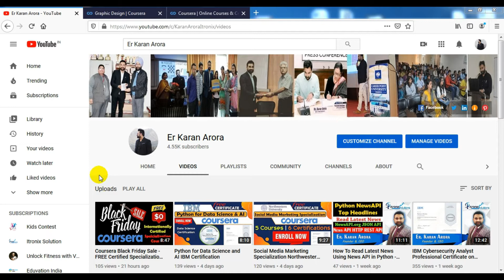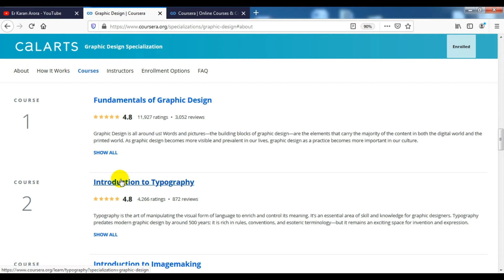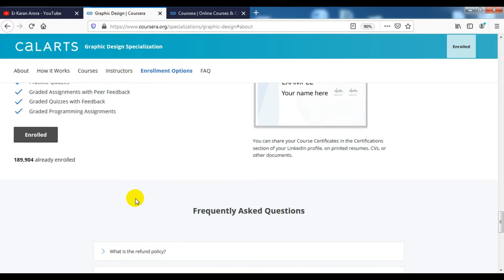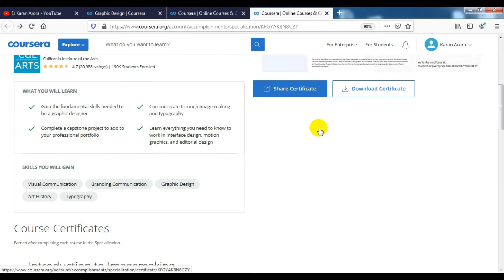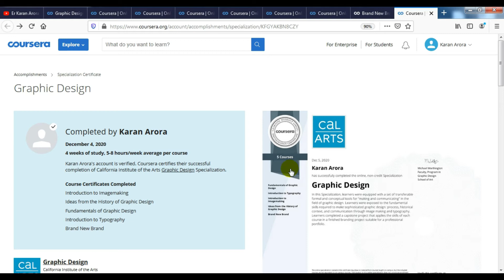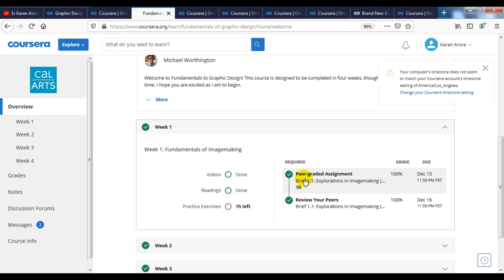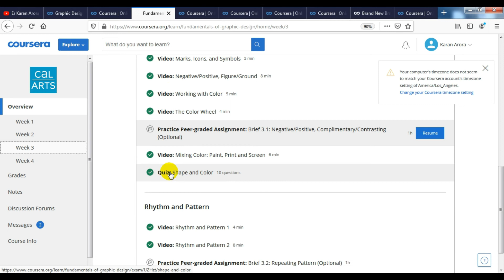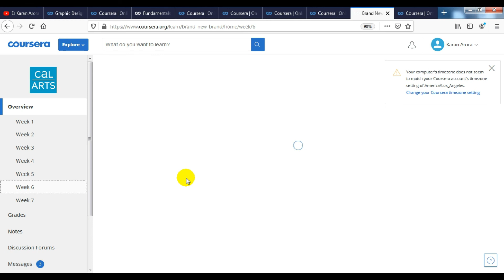Graphic Design Specialization Certification From California Institute of Arts and Coursera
In this video, I am sharing information about some FREE certifications from California Institute of Arts and Coursera on Graphic Design Specialization. These Certification Program are completely free and after completing course from California Institute of Arts and Coursera you will get a free verified certificate as well. California Institute of Arts and Coursera Free Certification gives you the credentials and the knowledge needed for your career. Coursera offers Free Online Courses with Verified Certificates on various technologies.

California Institute of Arts Offers 5 Courses under Graphic Design Specialization.
1) Fundamentals of Graphic Design Certification Coursera Certification
2) Introduction to Typography Coursera Certification
3) Introduction to Imagemaking Coursera Certification
4) Ideas from the History of Graphic Design Coursera Certification

5) Brand New Brand Coursera Certification